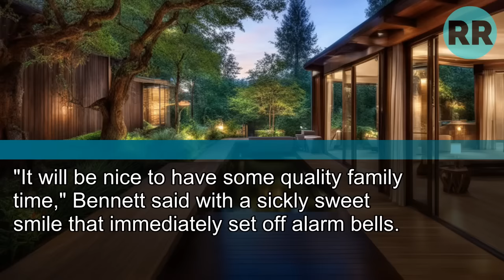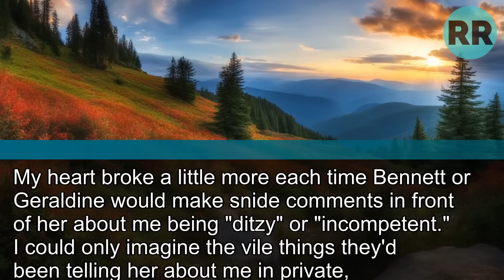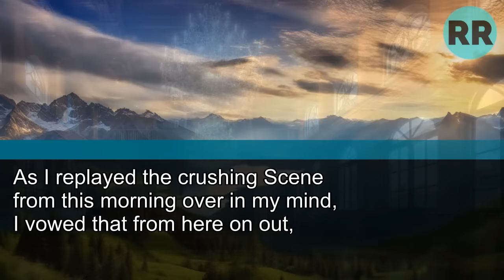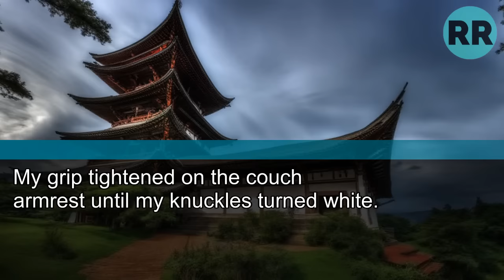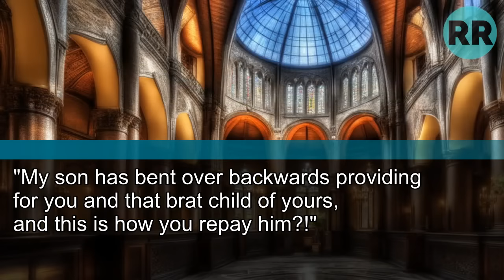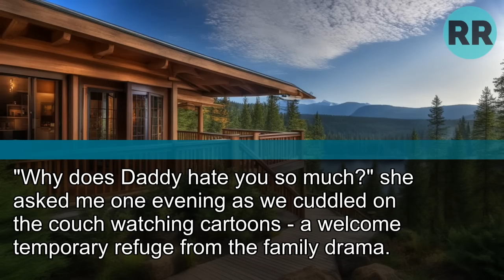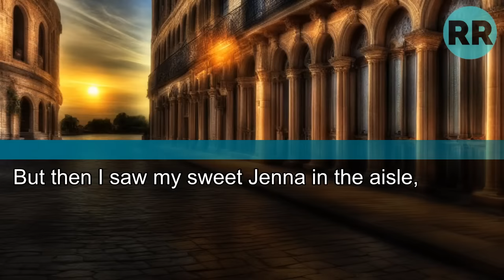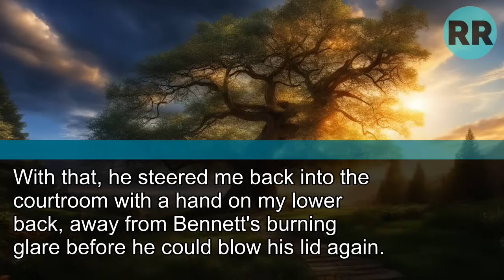My Husband and His Mother Try Stealing My Inheritance: "You're Too Unstable to Manage!"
My Husband and His Mother Try Stealing My Inheritance: "You're Too Unstable to Manage!" Little Did They Know...
"I've Recorded Everything"